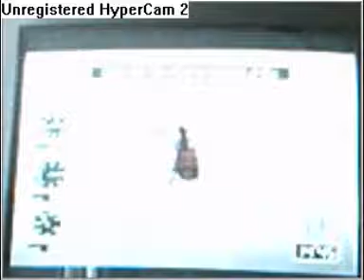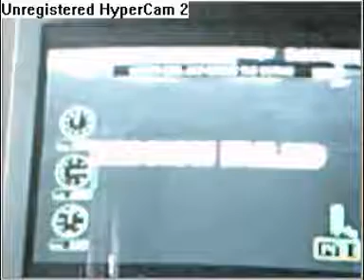air rescue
me and cameron in air rescue